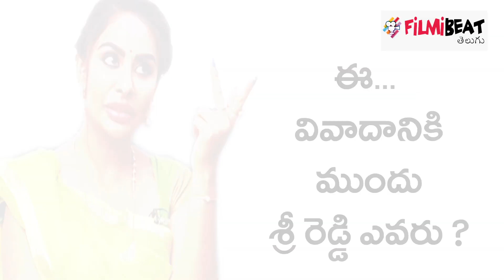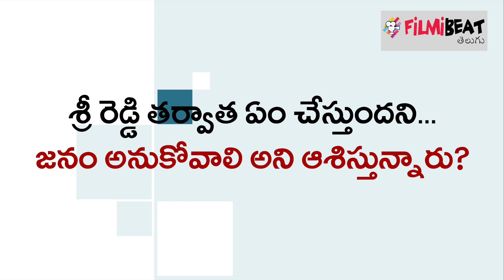SriReddyInterview| తమిళ మీడియా లో సంచలనం సృష్టిస్తున్న శ్రీ రెడ్డి | Filmibeat Telugu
1.అసలు ఎవరు ఈ శ్రీ రెడ్డి ?
2.ఈ వివాదానికి ముందు శ్రీ రెడ్డి ఏంటి ?
౩.టీవీ నుంచి సినిమా కి రావడానికి ప్రేరణ ఎక్కడిది ?
4.ఎంతో మంది మోసం చేశారు అంటున్నారు ?అయిన మీకు అవకాశాలు ఎందుకు రాలేదు ??
5.మీరు  నిజంగా  యాక్టింగ్ లో రాణించగలరా ??
6.మీరు మా కోసం ఒక క్లిప్ యాక్ట్  చేయగలరా ?
7.ఇంత జరిగినా  మీరు లీగల్ యాక్షన్ ఎందుకు తీసుకోలేదు ??
8.ఫిలిం ఇండస్ట్రీ లో కాస్టింగ్ కౌచ్ కి కారణం  ఏంటి   ?
9.,మీ  కేసుల పై ఏదన్న యాక్షన్ తీసుకున్నారా ??

Sri reddy interview in chennai.she talks very boldly with the you tube channels.The controversial Telugu actress Sri Reddy has made sensational comments on Mega producer Allu Aravind’s sons. Sri Reddy who  several big names in Telugu Film Industry of     now posted a Video.